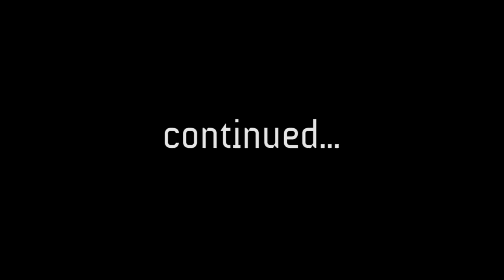Minecraft: Custom Map "Mirrors Edge" (pt.2)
minecraft edge custom map with